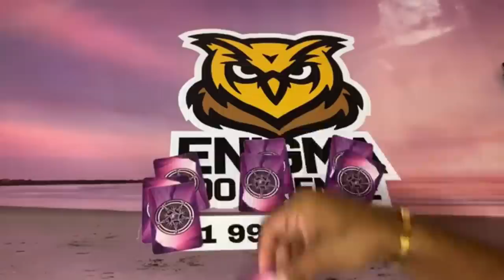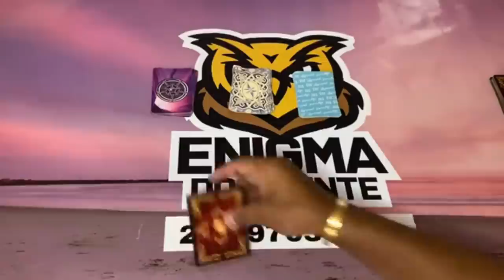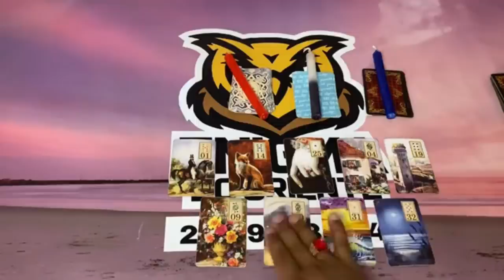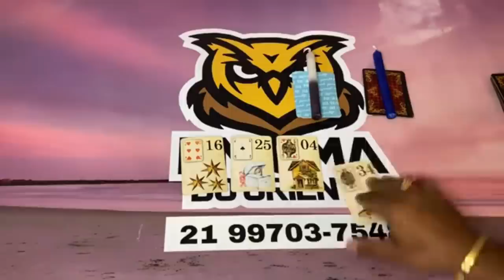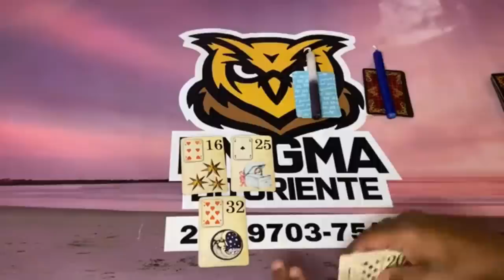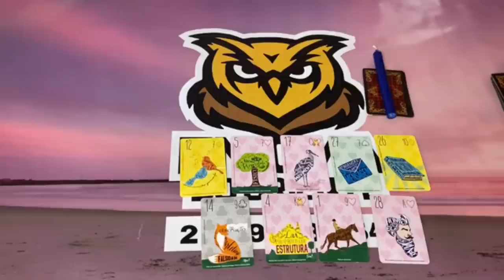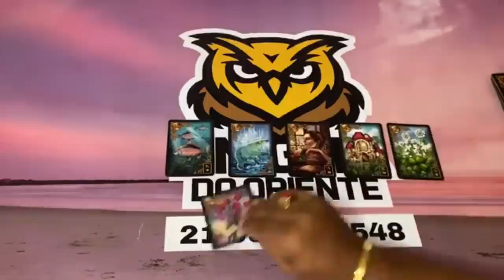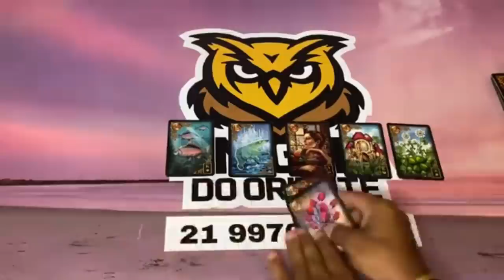ELE HOJE EM RELAÇÃO A VOCÊ! !!💘 [ Tarot Responde ] Tarô [Tarô ] Tarot